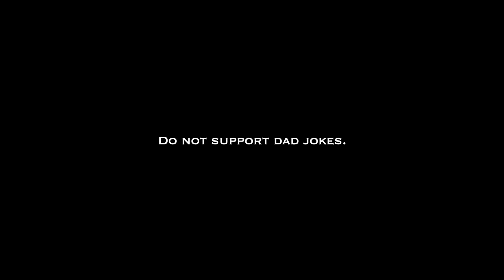F.A.B.I.A.T.D.J.O.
No more than a civilization was harmed in the filming of this video.